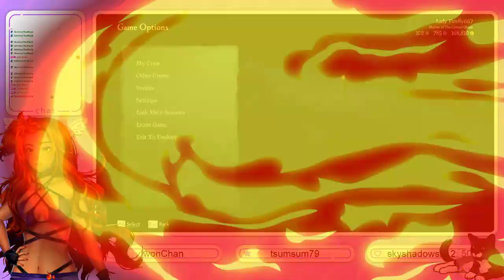[Vtuber] Let's sink some ships!